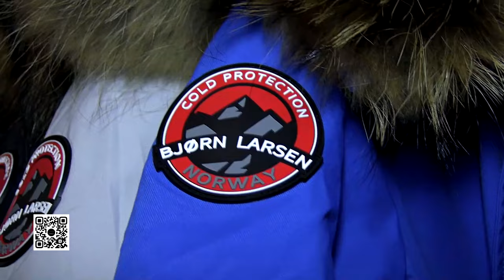Жители региона могут приобрести куртки из Норвегии по низким ценам